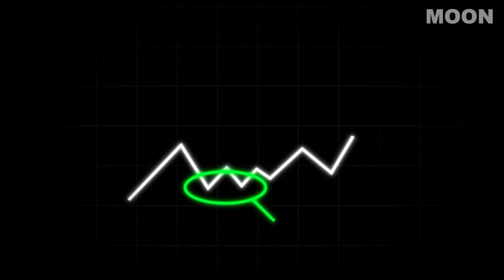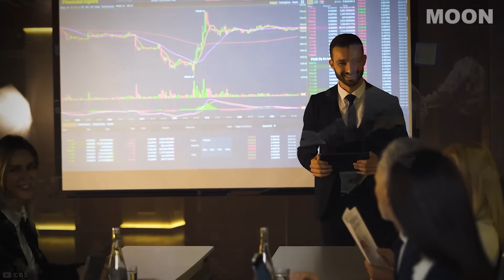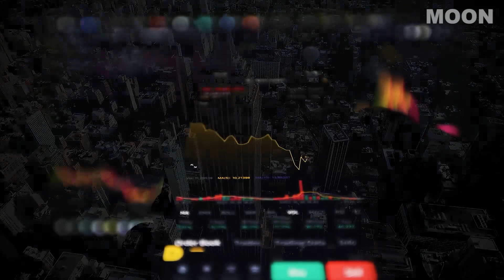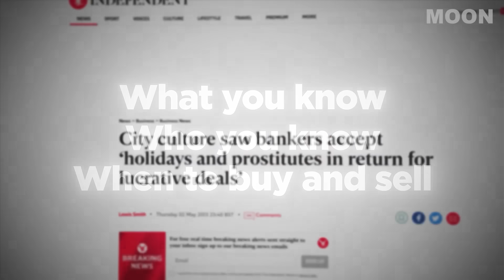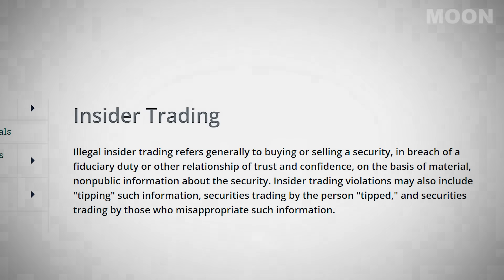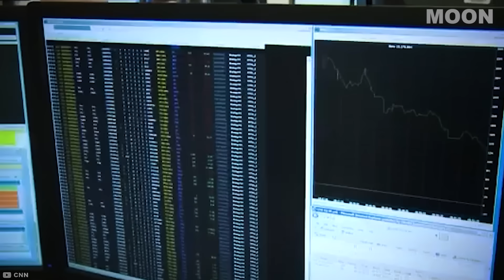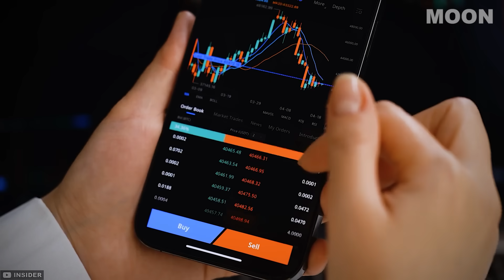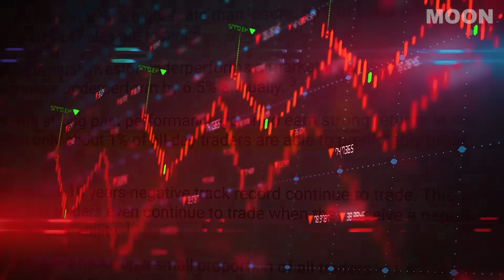Inside the Secret Sex Parties of the Ultra-Rich